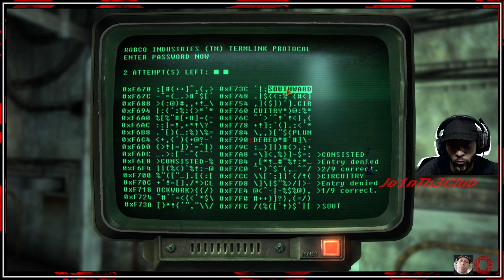Fallout New Vegas